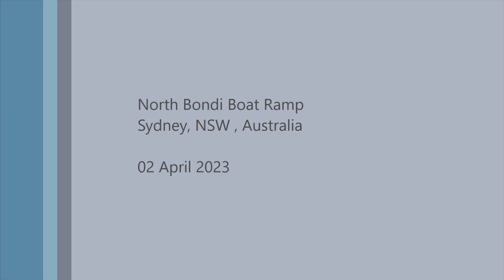Swim With a Dog and tons of fish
North Bondi Boat Ramp - quite popular spot to slide in for a swim/snorkel.
Many also bring their dogs.
One puppy took aa fancy at me and played with me prior sliding into the ocean.
Once I was in I only paid attention to the many fish circling me.
Until I heard a lady calling her dog back. but he just kept swimming to me. trying to rescue me. It was quite adorable that he thought I was drowning. .